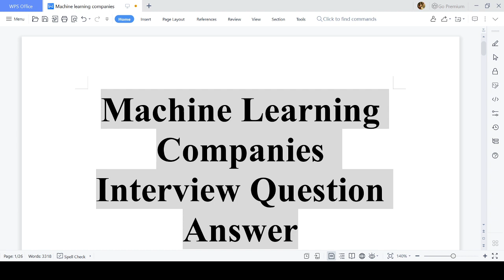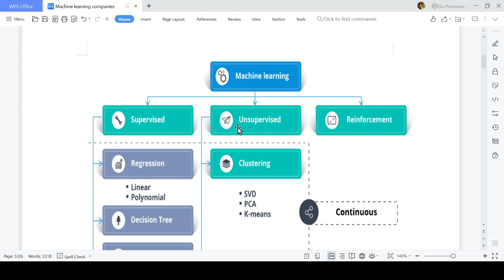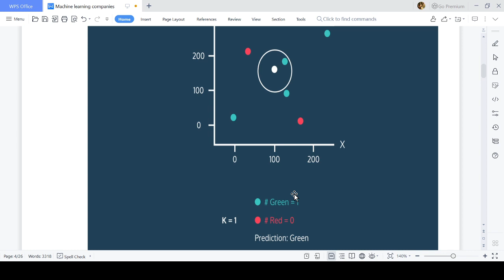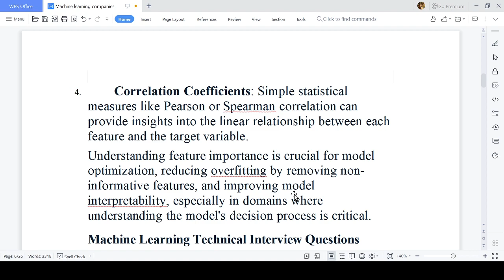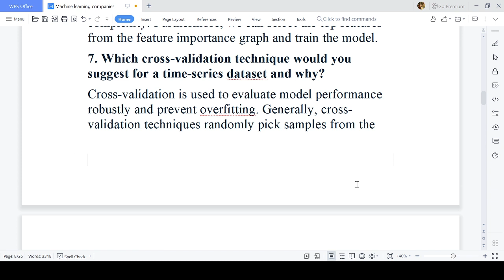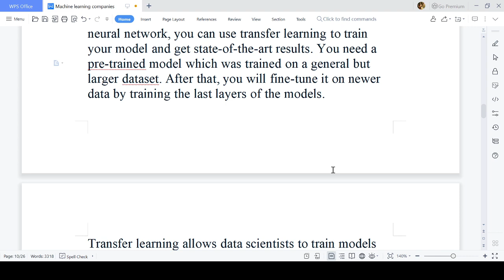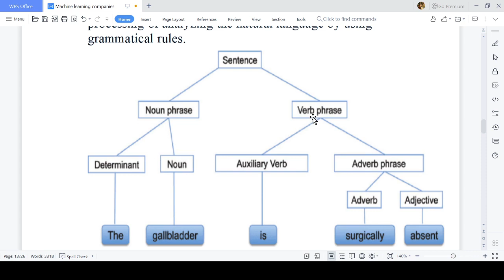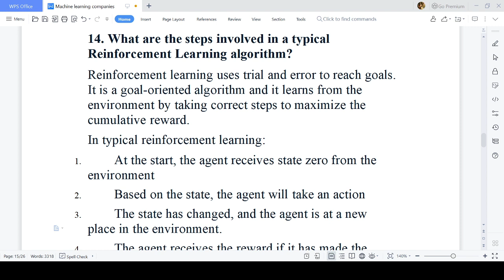Machine Learning Companies Interview Question Answer @techcsengineering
Tech CS Engineering
1. What is Semi-supervised Machine Learning?
2. How do you choose which algorithm to use for a dataset?
3. Explain the K Nearest Neighbor Algorithm.
4. What is Feature Importance in machine learning, and how do you determine it?
5. Is it true that we need to scale our feature values when they vary greatly?
6. The model you have trained has a low bias and high variance. How would you deal with it?
7. Which cross-validation technique would you suggest for a time-series dataset and why?
9. When you have a small dataset, suggest a way to train a convolutional neural network.
11. What is Syntactic Analysis?
12. What are Stemming and Lemmatization?
Tech CS Engineering brings to you the material. To prepare for companies Interview.  Tech CS Engineering brings to you everything about interview preparation such as multiple programming languages and interview talks.
Till now Tech CS Engineering will provide complete tutorial of c,c++,c#,java, python languages.
sunday - discuss next week scheduled
mon, wed - theoretical class
tue, thu - practical class
friday - python class
saturday - interview questions answer discussion
Till now Tech CS Engineering has provided number of videos such as  "what is computer||what is programming language", "Classification of high-level language", "'Overview of C, C++, C#, java, python programming languages", "Features of C, C++, C#, java, python programming languages","Features of C, C++, C#, java, python programming languages" , "Installation and setup of C, C++, C#, java, python programming languages [[]] Tech CS Engineering", "program on Addition of two number in c, c++, c#", "Addition of two integers number in java, python programming languages", "Header file in C or C++", "program on Addition of two number in c, c++, c#", "Function in C or C++", "Loop in C or C++, c#, ava, python" etc.

Till now Tech CS Engineering has provided videos on some html tags such as Form  tag, Form element tag, html form element, Html form element tag, label tag, input tag, option tag, legend tag and others.
Form  tag Form element tag,, Html form element tag, age, gender, caste, image, Phone number element

Web development software development [[]] Tech CS Engineering

Welcome to Tech CS Engineering channel.

Here, I'm upload c, c++, c#, java, python programming languages video. In these videos, I am trying to explain everything about programming language in hindi. Please do watch the complete video for in depth-information.

 Tech CS Engineering channel is your source for learning everything to web designing and web development, Python, C,C++, MySQL., c#, java programming complete course.

I'll upload at least one video/day.  In addition to offering high-quality courses in Hindi.

With an aim to prepare everyone for the skills of today & tomorrow, this channel is providing fully theoretical and practical courses for  technical students.

With an aim to prepare everyone for the skills of today & tomorrow, this channel is providing fully theoretical and practical interview question answers for  technical students.

🎯HTML

🎯CSS

🎯JavaScript

🎯java
🎯Python

🎯C, C++

🎯MySQL

🎯Web designing and Frontend development

🎯Backend development

🎯Web development

🎯 programming languages c, c++, c#, java, python

🎯Interviews preparation

🎯English speaking

🎯 machine learning

🎯Networking

✅ Support Like, and, share  Tech CS Engineering  videos.
✅ If any problem comes in Tech CS Engineering videos, leave comment for your problem resolving on that particular video.   Any question  raised in Tech CS Engineering videos leave comment  on that particular video. Tech CS Engineering will try to cover your each and every questions in your next videos.
📲for any queries related to my videos give comment and contact to Himanshi Agrawal in your comment section.